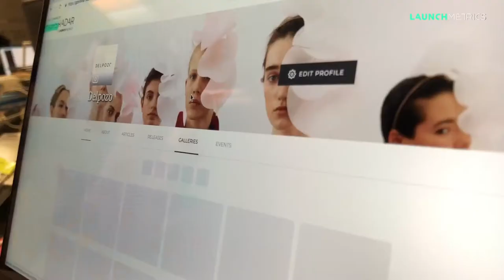Del Pozo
Entrevista con Carla Vázquez, directora de comunicaciones de Del Pozo